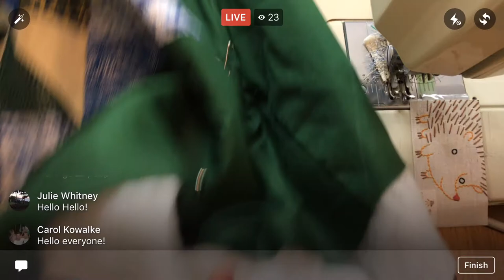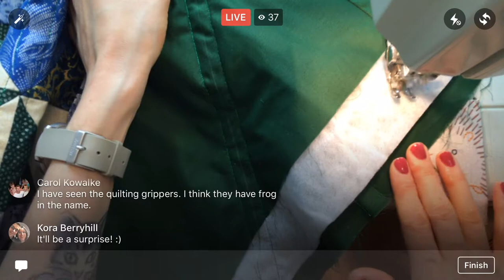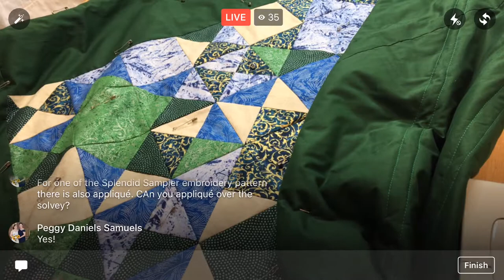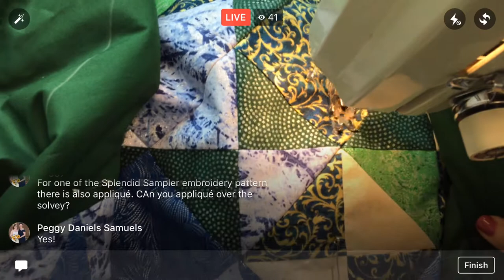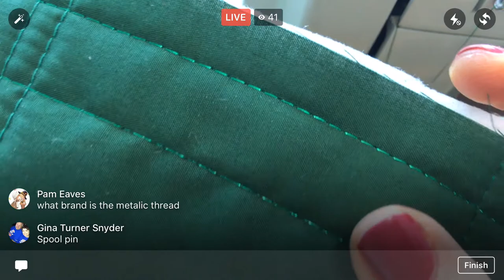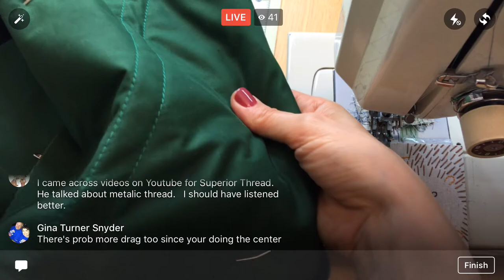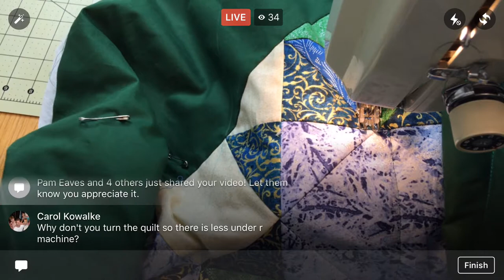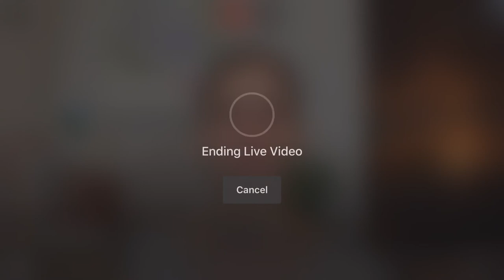Hourglass Block Quilt how to. Metallic quilting - Video 17 - Recorded LIVE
Facebook LIVE recording from June 27, 2017 –
Straight line quilting with metallic thread on my sparkly hourglass block quilt.

PREVIOUS VIDS FOR THIS PROJECT

For notifications when I’m LIVE:
After “Liking” the Penguin & Fish page on Facebook, click the “Following” tab and make sure Notifications are set to “On”.

TrueGrips non-slip ruler stickers

Square ruler set